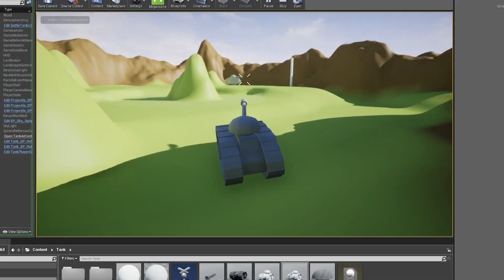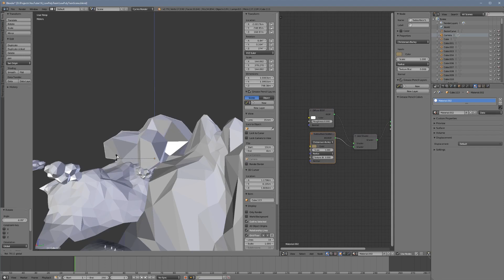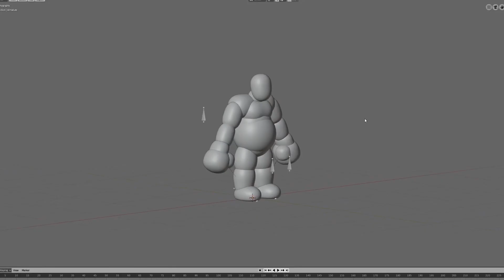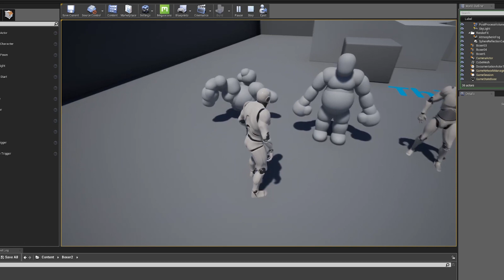I'm Making Video Games! | Channel Update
I've started developing my own video games. I'm still learning and I am, moving forward, going to document my journey on this channel. I will leave my old gaming videos up for fun, but no more gaming videos for now :)

::::::::: Books :::::::::

Game Feel by Steve Swink

A Theory of Fun by Raph Koster

With this microphone (I have an older version)
Wide lens
Prime lens
Cool cap